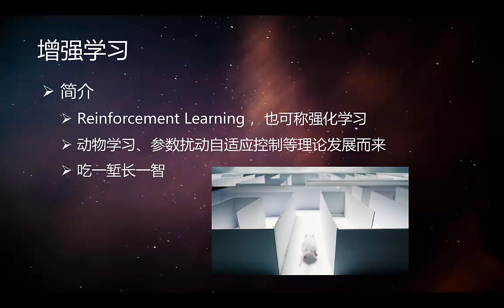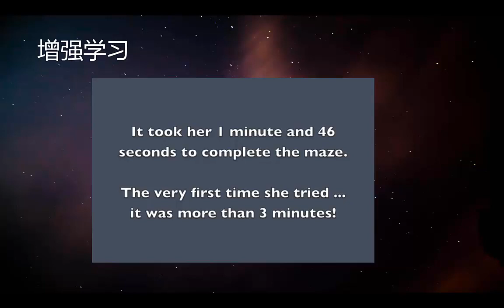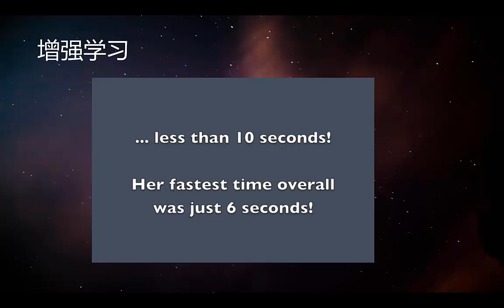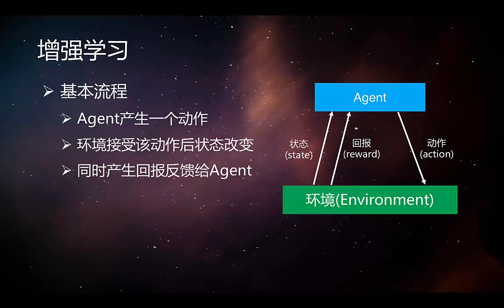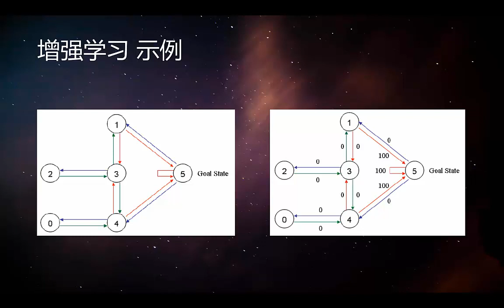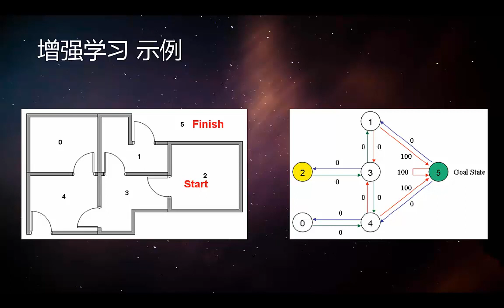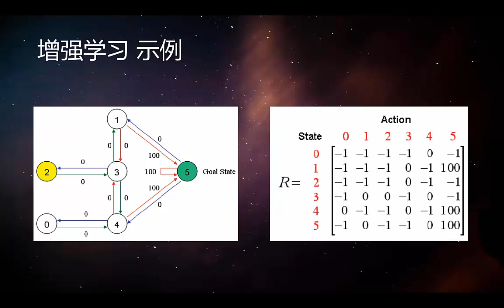永不坠落的小鸟—游戏中的人工智能2 增强学习